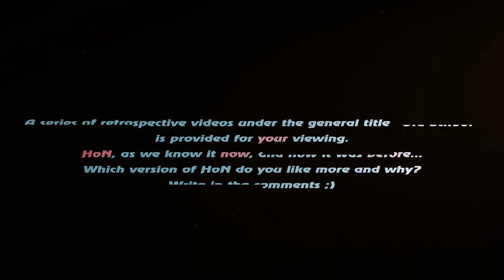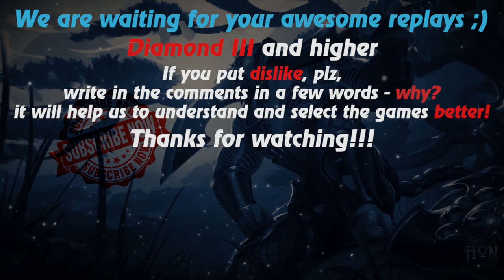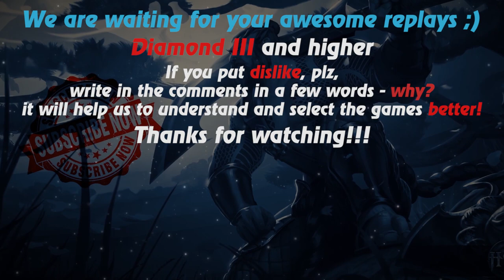HoN replays - Night Hound - 🇷🇺 Mortifer` Diamond III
Watch a new hon replays by Replays HoN team about Night Hound, who wins  in the 4x5 game with 252 apm

Game: heroes of newerth, hon
Version: 4.6.1
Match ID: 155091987